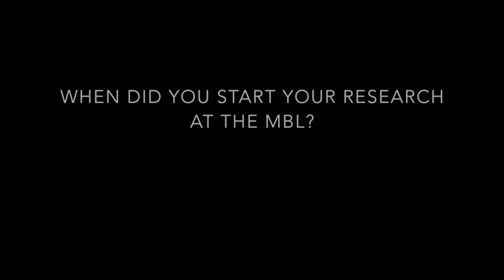Julie Reveillaud, August 23, 2013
Post Doctoral researcher in Julie Huber's laboratory at the MBL's Josephine Bay Paul Center, Julie Reveillaud, discusses her time at the MBL and her research.